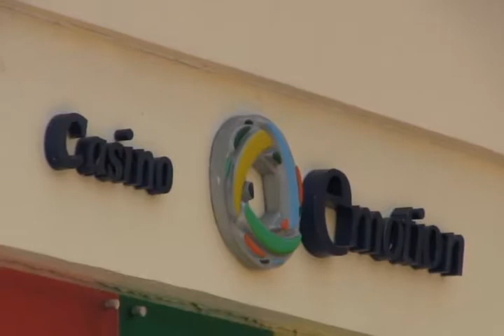Levantan a diputado del PRI en Guerrero